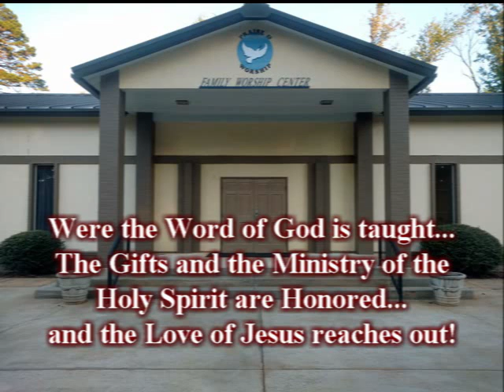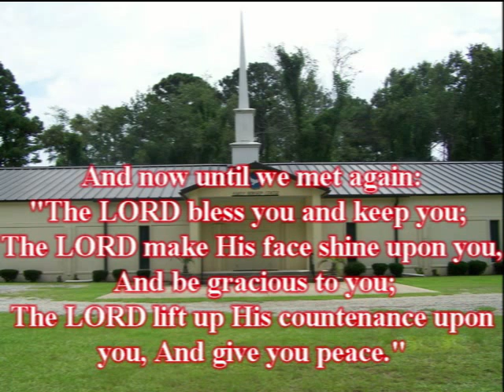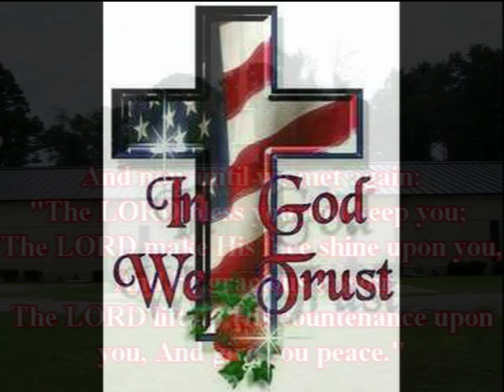"What Goes In Comes Out"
What goes into to your life, whether worldly or Godly, comes out in your life.